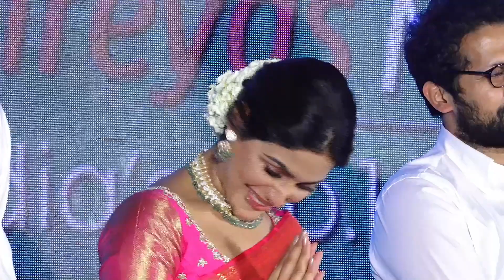Samuthirakani Speech at Sir Movie Success Meet l Dhanush l Samyuktha l Filmy Space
Watch out